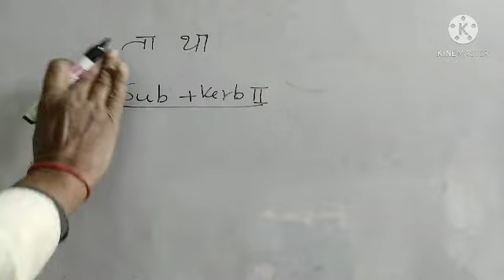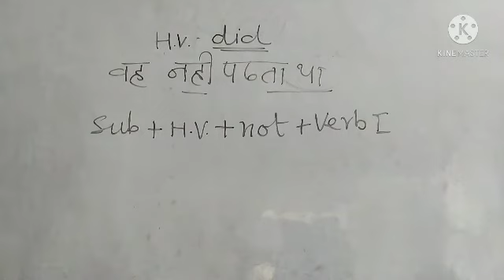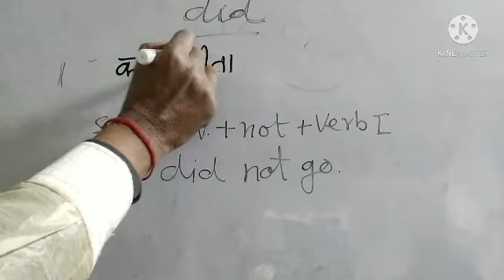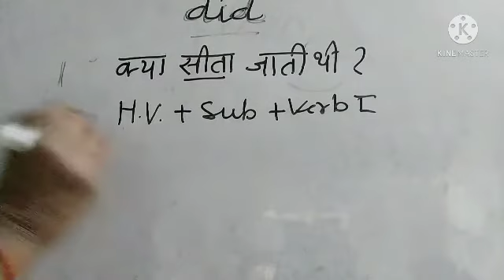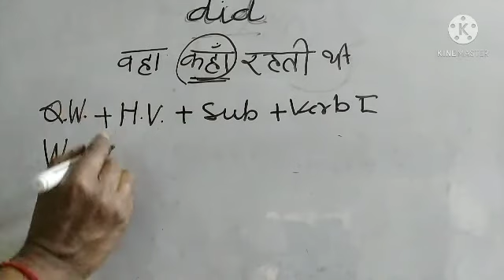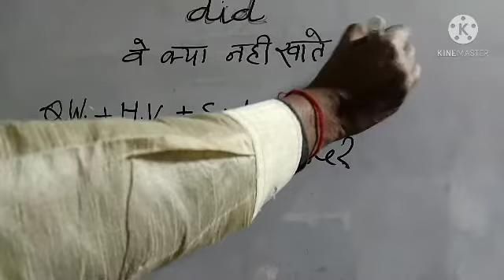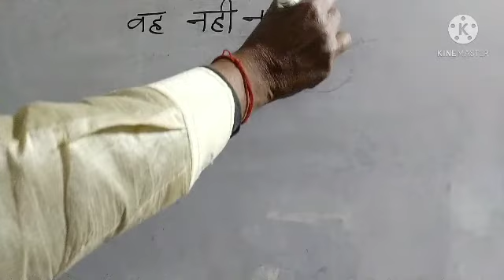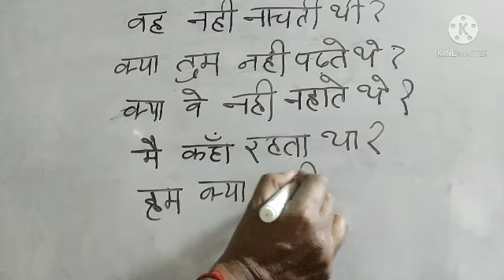past indefinite, negative sentences, interrogative sentences, and interrogative negative sentences